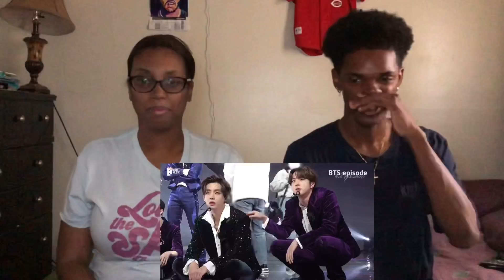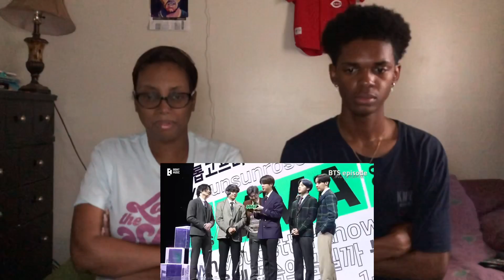2020 BTS MMA Behind the scenes REACTION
In this video, We’re reacting to BTS 2020 MMA behind the scenes. We get lit, we dance & we sing. Wanna get lit? Wanna laugh? TUNE IN!!!

Link to original video:

NBA/NFL/Music video clips used in content on this channel are licensed through partnership with NBA/NFL/Music Playmakers